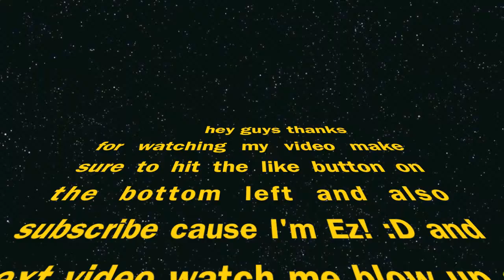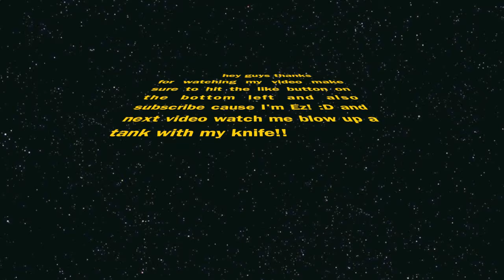Battlefield 3: WTF Episode #5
PLease leave a like and a comment it helps me see what type of videos i should upload! if you want to do a commentary or play with us just send me a message and I'll get back to you!
if you have a Facebook please like my page to get updates and more!